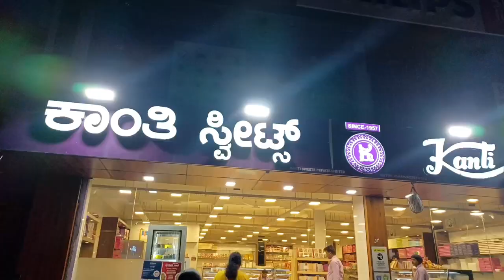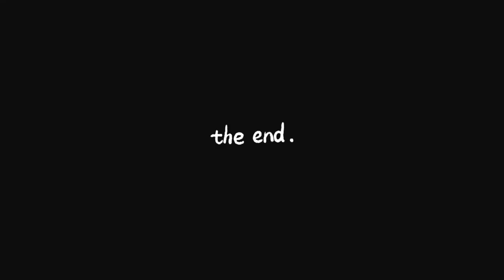My First Office Vlog | Wipro Kodathi Office | Bangalore Days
My First Office Vlog | Wipro Kodathi Office | Bangalore Days  @AnanyaRoyVlogs

So here i am in Bangalore! Yeeee.
I am sharing with you all my office days, my experience, my campus, and a lot more that you can watch in the video.

Office Location - Wipro Limited Sez Kodathi Campus.

Wipro Kodathi Bangalore
Wipro Kodathi Sez Office
A day in my life
Wipro Bangalore campus
Wipro Kodathi Campus
Office vlogs
my first day in office
wipro Bangalore campus tour
Wipro Kodathi office tour
Wipro Kodathi  cafeteria
Wipro Bangalore
Wipro office tour